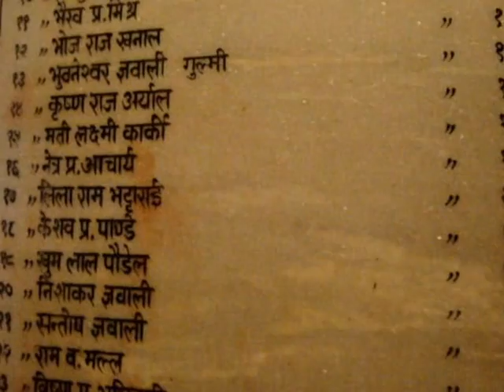kapilvastu pipara part :1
हामी सबैको कपिलवस्तु